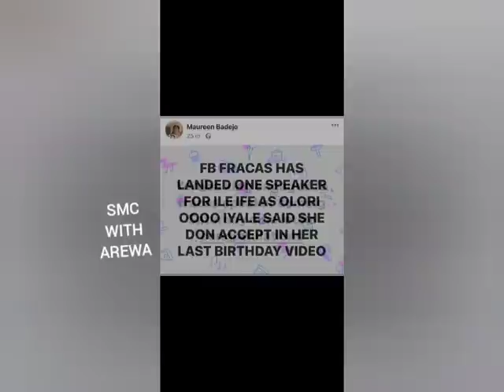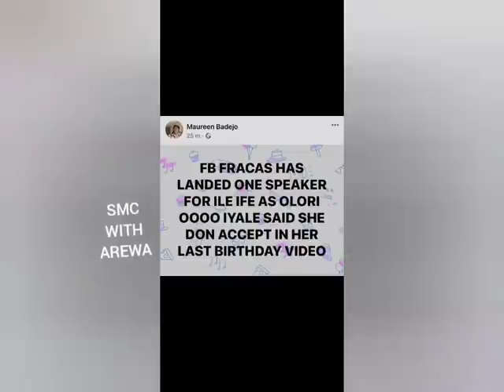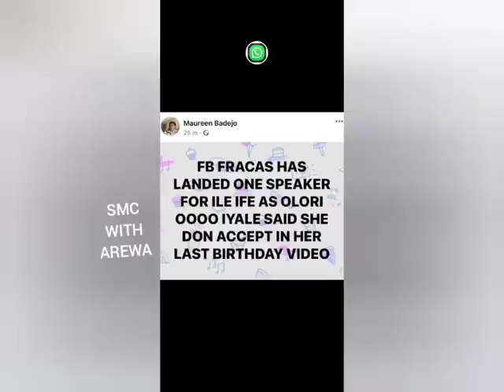SHEGEY IYA VS ESABOD / MAUREEN VS ABIKE JAGABAN VS ILE IFE / MAUREEN BADEJO VS SUNDAY IGBOHO